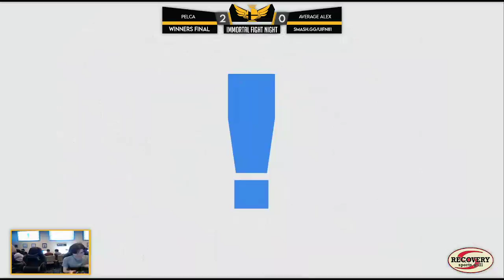UIFN #81 // Winners Finals Pelca vs C2F | Average Alex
Weekly Smash Bros Ultimate Immortal Fight Night 81 hosted live at The Recovery Sport Grill in Troy NY!